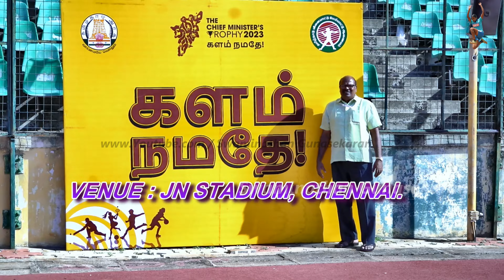1500m for school girls Michel Belsiya of Ramanathapuram Wins prize money of Rupees One Lakh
1500m for school girls Michel Belsiya of Ramanathapuram Wins prize money of Rupees One Lakh
Tamil Nadu Chief Minister’s Trophy Athletics meet 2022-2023
1st Prize Rupees One lakh
2nd Prize Rupees seventy five thousand
3rd Prize Rupees fifty Thousand